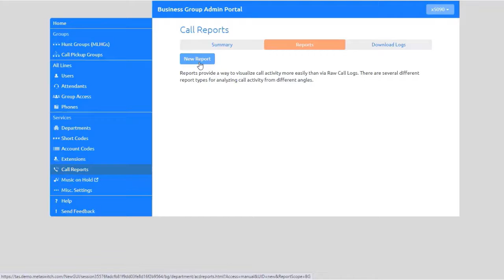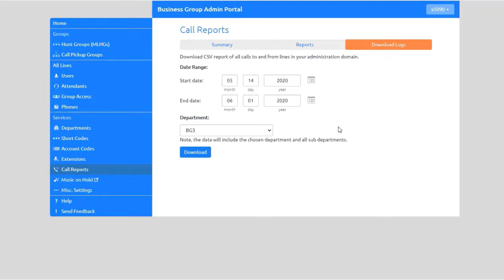Exporting Call Reports